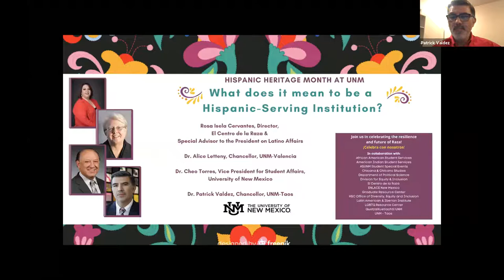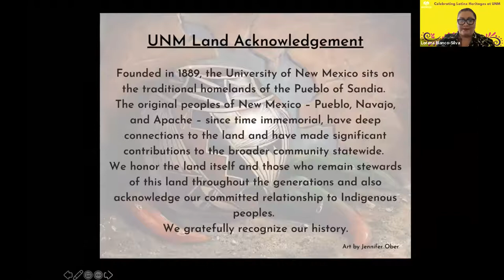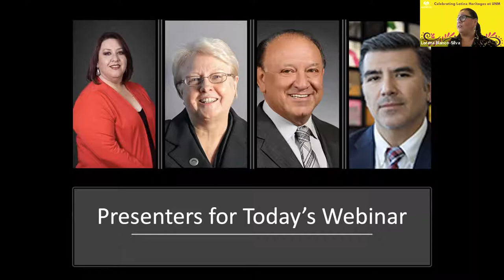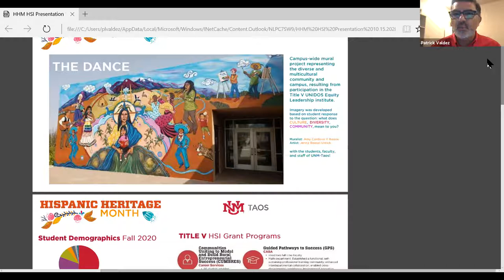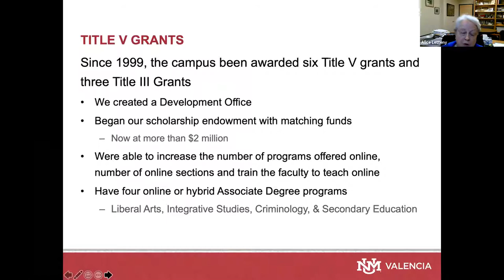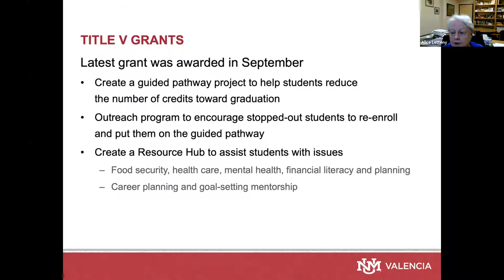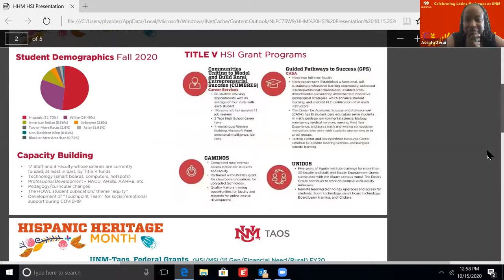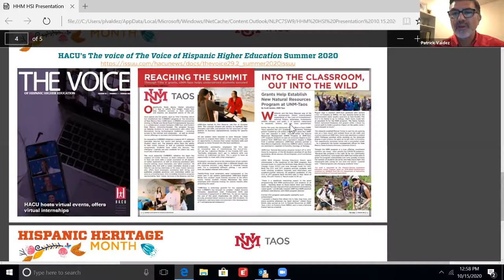WEBINAR: What does it mean to be an HSI?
The University of New Mexico's continuing Hispanic Heritage Program featured the Webinar, What does it mean to be a Hispanic-Serving Institution? and was held on October 15, 2020. Panelists discussed how UNM has benefited from the designation and the capacity built as a result.

Panelists included:
Rosa Isela Cervantes, Director, El Centro de la Raza
Dr. Alice Letteny, Chancellor, UNM-Valencia
Dr. Eliseo "Cheo" Torres, Vice President of Student Affairs, UNM
Dr. Patrick Valdez, Chancellor, UNM-Taos

Moderated by VP for Equity and Inclusion Dr. Assata Zerai